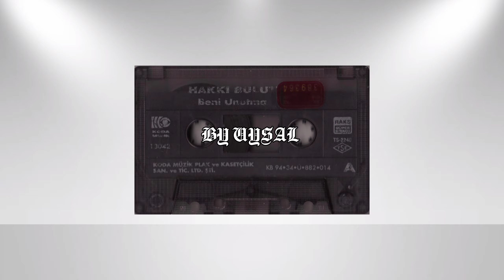Hakkı Bulut-Gitme (1994)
Yönetmen: Kadir Şeker